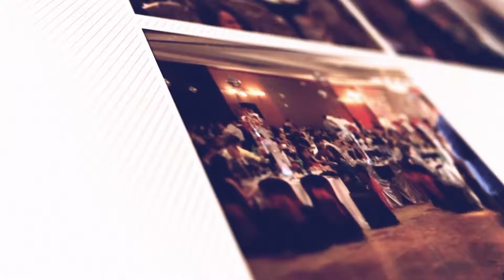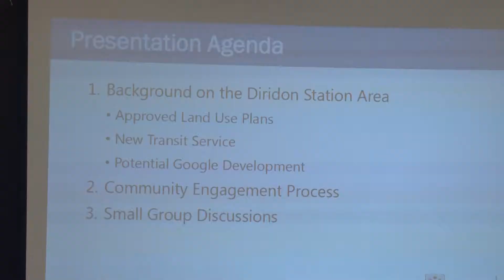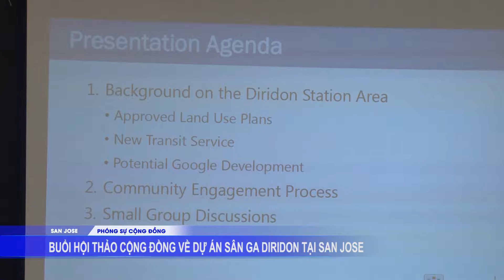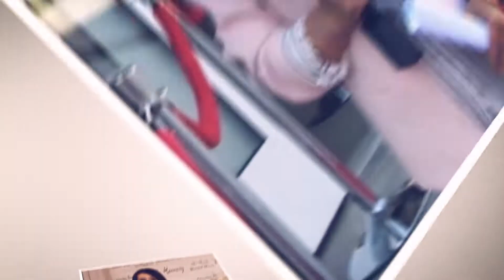VIETV PSCD BUOI HOI THAO VE DU AN SAN GA DIRIDON TAI SAN JOSE